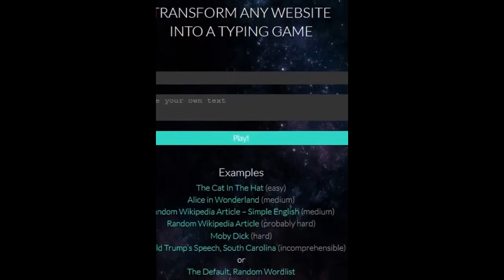ZType- The Coolest Touch Typing Game?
Hello everyone. It is James from the Visual Impairment Team in Devon.

In this video I am going to demonstrate a touch typing game called ZType.

Now this is one of many meteor themed touch typing games and so the best way of finding it is to search on Google for “ZType touch typing” and you will find it.

ZType is a game in which you practice your typing skills by typing the words on meteors that are travelling towards you.

If you type the words correctly in time, you destroy the meteors.

If you don’t, the meteors destroy you.

This video is a rarity for me as I don't speak in it. In the video, you just get to watch the game and listen to its sound effects.

Now by watching the 2 minute video of the game itself, we can create a list of good points and bad points about it

Good Features

The space theme will be motivating for a lot of people- children and adults alike.

The graphics and sound effects are very attractive. I think that it is very well designed and the music really adds to the game.

There is no advert to watch before playing the game.

It shows a score and when you finish you will see a full page of statistics.

You can turn the sounds and music on and off although you need to press the pause button in the left hand corner of the screen to do this.

Bad Features

It is not very visually impaired friendly.

The design is too cluttered and there is not enough contrast.

There are no difficulty levels in the game.

The game has no lessons within it or ways to alter the complexity of the words written on the meteors.

Although the game might appear to be quite large on the screen, I change its size to make a better recording.

On an ordinary website it will only take up about a quarter of your screen.

This game has its limitations because there aren’t any lessons or difficulty levels built in but I could play this game for hours.

There is something deeply compelling and attractive about it!

And I will be making video demonstrations of the best ones over the coming days!

I have created lots of other videos relating to touch typing and there is a link to my playlist below.

If you have any comments or questions or anything to add to the discussion, please leave them below.